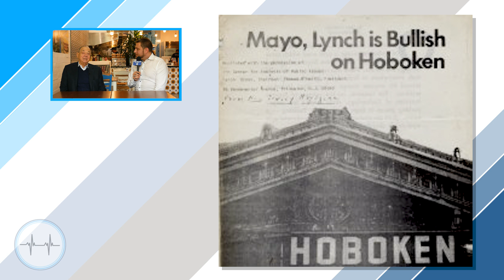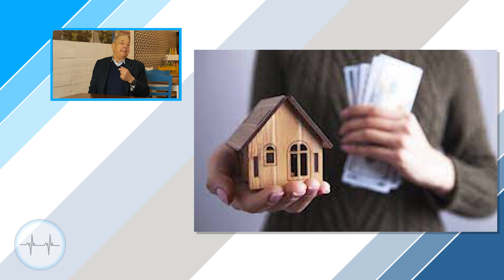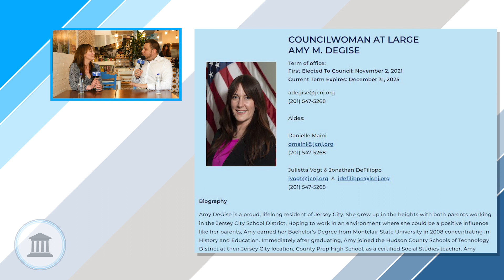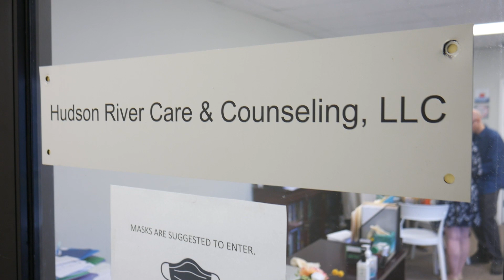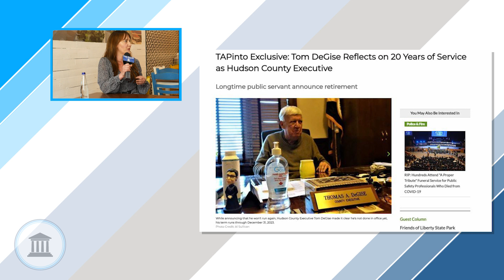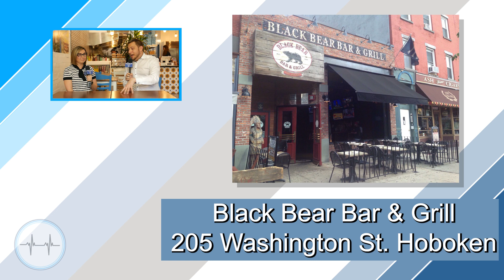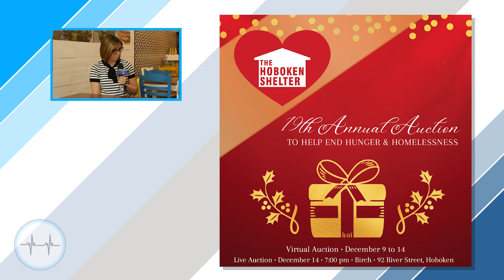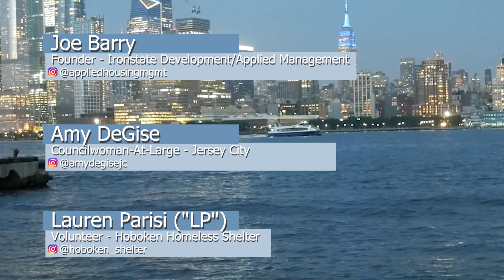The Pulse with Peter B. (Ep. 209) - Joe Barry/Amy DeGise/Hoboken Homeless Shelter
Hoboken Housing Icon! Ironstate Development/Applied Management Founder Joe Barry joins us discussing how he began his business and the controversy surrounding the Hoboken 80’s Fires! Chilltown USA! Jersey City Councilwoman-At-Large Amy Degise chats about the latest City Happenings plus Much More and Always Serving those most Vulnerable! Hoboken Homeless Shelter Volunteer Lauren Parisi (“LP”) gives us everything we need to know on the importance of giving back and the shelter’s Back to the 80’s Fundraiser! Watch an all-new Pulse right here!